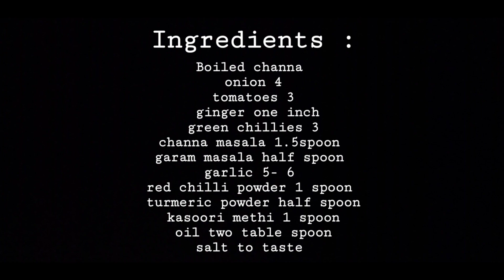Channa Masala | Suja's Kitchen